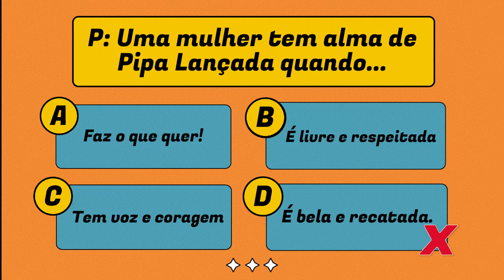Estúdio de Quinta - Pipa Lançada (Clipe Oficial)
Vem aí, o jogo mais divertido de todas indústria nacional. Cinco caras, cheio de estilo e beleza, vão passar por provas de tirar o fôlego. E tudo isso, com o objetivo de conquistar o coração dessa tremenda gata! E ainda, curtir 10 dias em SANTA BÁRBARA, um local paradisíaco, para fazer uma linda ação social, mas disso eles não sabem ainda!

Estreia agora, na sua telinha, o Game Show: PIPA LANÇADA

LETRA:
Ela tem alma de pipa lançada
Que não corta mas chama atenção
Tem um leque de boas palavras
Me perco, de graça

Tem magia no sorriso dela
A piada do dia te espera
Se pudesse te via de novo
Dois minutos de lero já tanto te quero

Calma, deixa lá
Vai com jeito, não se afoba
Tenta encontrar o ritmo no pique dela
Calma, deixa lá
Tenta encaixar o ritmo no pique dela

É do tipo que não fala dos outros
Mas não gosta de ouvir desaforo
Ela diz que hoje em dia anda calma
Já teve momentos de andar virada

Tem algo que mexe comigo
Me sinto seguro quanto tô com ela
As besteiras que fala admiro
Só queria ouvir um pouco mais

Não conheço um terço do seu mundo
Será mesmo tão profundo
Perco passo, passo tempo
Com a mente nela

Parece até brincadeira
Esse jeito safado me deixa maluco
Se passaram dois encontros
É o momento vou roubar um beijo

Ansiedade do instante
Com sua boca de brasa
Doçura e amargura se juntam
Transcende a alma

Quando eu te vi, eu me permiti
Foi a vez de me levar ao ponto
Danada demais é o que me traz
Dejavu para esse encontro

Na catraca do amor eu me vi
E deixei passar amores profundos
Sua dança exala beleza baiana
Farta com o doce presente da cana

Calma, os caprichos que leva na alma
O sopro dessa Pipa Lançada
Ainda está em mim

FICHA TÉCNICA:
Realização:  MARIAS Produtora (@mariasprodutota)
Direção:  Maria Mango (@_mariamango) e
Bianca Lordelo (@royalcp_)
Argumento: Bianca Lordelo⁩  (@royalcp_)
Roteiro:  Maria Mango (@_mariamango)
Produçao: Luisa Alves (@luisaalves)
Atriz: Sista Katia ( @⁨sistakatia )⁩
Dir. de Fotografia:  Wendel Assis (@wendelassi) e Maria Mango (@_mariamango)
Ass. de Câmera: João Regis (@⁨joaoregis)
Montagem, Cor e Finalização: Wendel Assis (@wendelassi)
Dir. de Arte: Fefa Yanevisk (@yanevisk)
Ass. de Arte: Aline Rocha (@lend4ria)
Stylist: Carla Maria Nunes (@⁨cmarianunes/@atelielayo)
Acessórios: Carla Maria Nunes (@cmarianunes/@use.lala)
Maquiagem: Gabriel Brayner (@bbird_makes_ /@gabrielbrayner)
Produção Musical: Xirita (@emanuelprado)

Pipa Lançada - Estúdio de Quinta (@estudiodequinta)